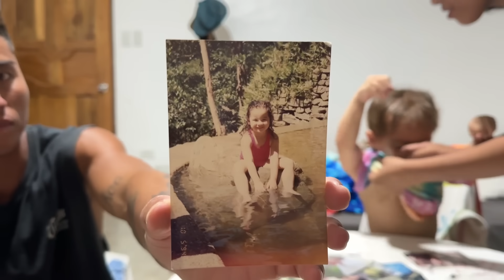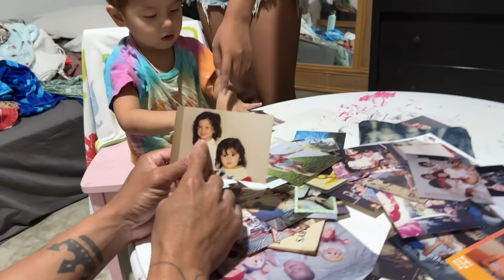Nature Play with the kids - Siargaonon!